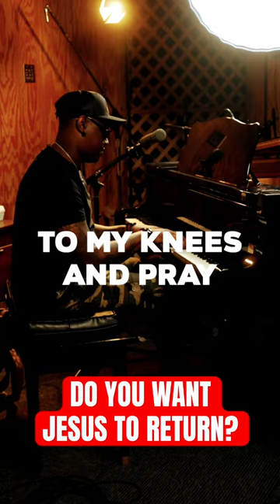Do you want Jesus to return?